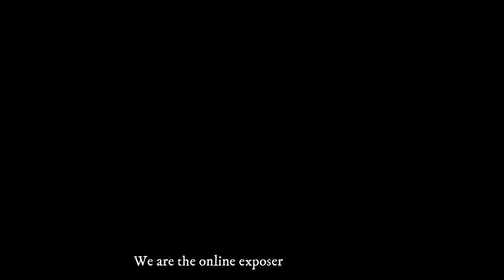DAKO MA LATUNGTWE..BY OCICII.